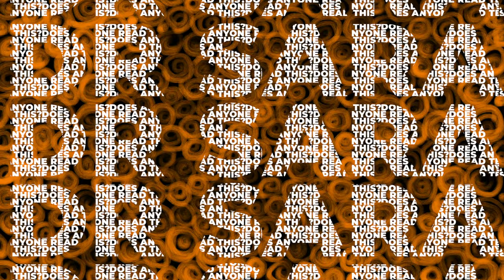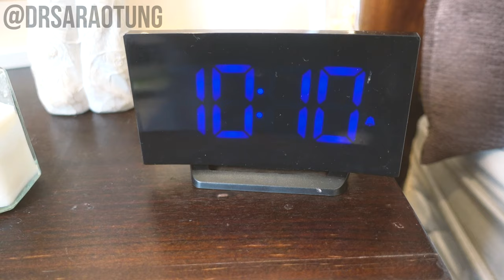HOW TO WAKE UP AT 5AM WITHOUT HATING YOUR LIFE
Fairy lights
Alarm Clock
Bed Sheets
Bed Cover/Throw
Amazing portable Speakers

You should understand that when participating in any exercise or exercise program, there is the possibility of physical injury. If you engage in this exercise or exercise program, you agree that you do so at your own risk, are voluntarily participating in these activities, assume all risk of injury to yourself, and agree to release and discharge @DrSaraOtung from any and all claims or causes of action, known or unknown, arising out of@DrSaraOtung's video. ✩

Category